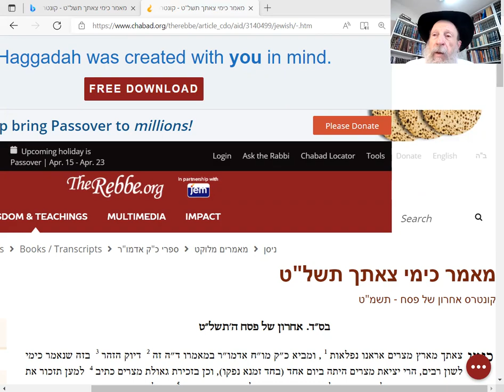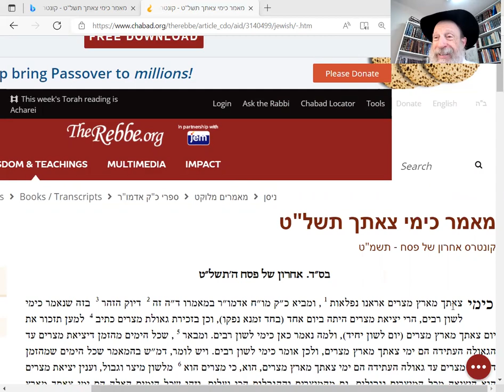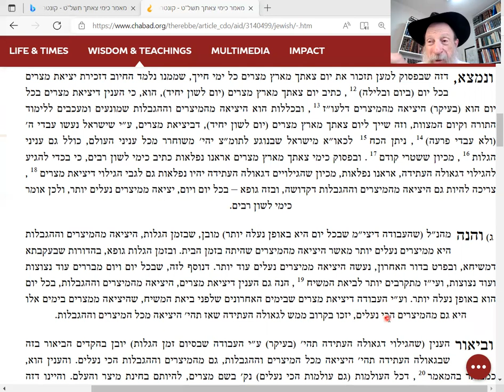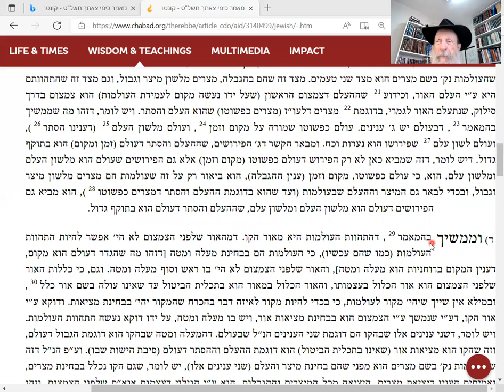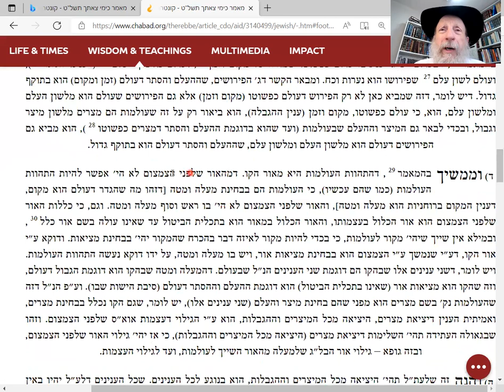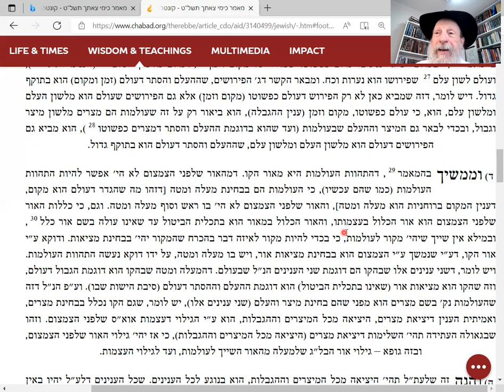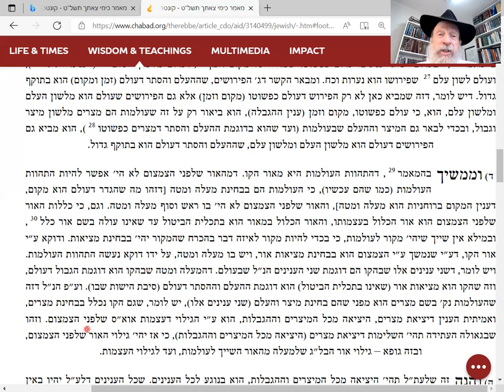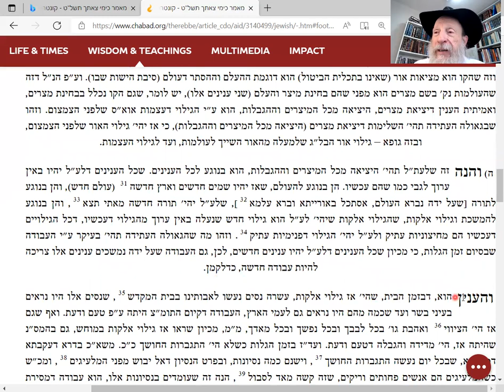Mimor "KiYmai" ל"ט: We bring Moshiach! NOW is the highest, DARKEST time!